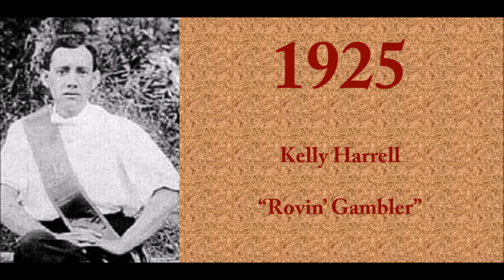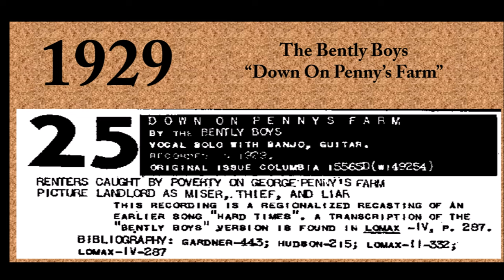Country Music Through The Years: 1920s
This is the first installment of my Country Music Through The Years series.  We kick things off with the 1920s.

In 1922, Eck Robertson began the recorded history of Country Music with Henry Gilliland and Victor Talking Machine Company when they recorded Sallie Gooden" b/w "Arkansaw Traveler”.  In 1925, Vernon Dalhart had Country Music's first million record seller with "The Prisoner's Song.  In 1927, country music really kicked off when Ralph Peer recorded Jimmie Rodgers and The Carter Family (along with 17 other artists) during the Bristol Sessions (Both of these artists will be featured in the 2nd installment) and Jimmie Rodgers became country's first superstar.  One artist of note from this era that I didn't get on the playlist is Vernon Dalhart, considered the first country star.  The track list is below.

1922: (00:00) Eck Robertson - "Ragtime Annie"
1923: (03:32) Fiddlin' John Carson - "The Little Old Log Cabin In The Lane"
1924: (06:17) Henry Whitter - "Wreck Of The Southern Old '97"
1925: (09:29) Kelly Harrell - "Rovin' Gambler"
1926: (11:56) The Skillet Lickers - "Dance All Night With A Bottle In Your Hand"
1927: (14:42) Uncle Dave Macon - "Sail Away Ladies"
1928: (17:39) Harry "Haywire Mac" McClintock - "Goodbye Old Paint"
1929: (20:29) The Bently Boys - "Down On Penny's Farm"

1. I must like the song, I only included songs that I enjoy listening to, which meant at times the huge hit of a given year might not be included.
2. The track needs to have made some impact on the billboard charts (during the chart years).  It didn't have to hit number 1, but it needed to have made some impact.
3. It should be a good representation of the sound of the era, so this mostly eliminated any one off throw back or novelty hits.

Note: Songs are included in the year they were first released, not necessarily their peak year on the charts.